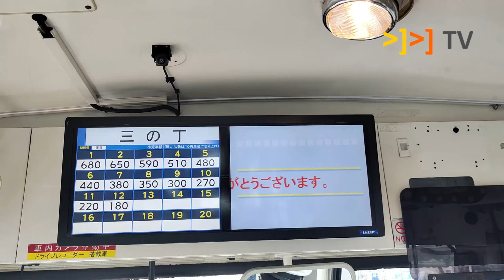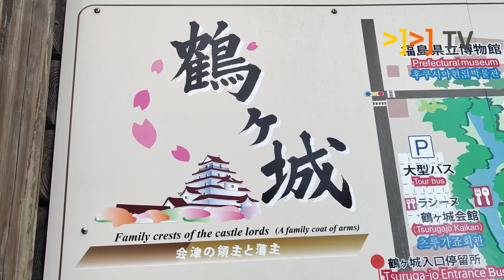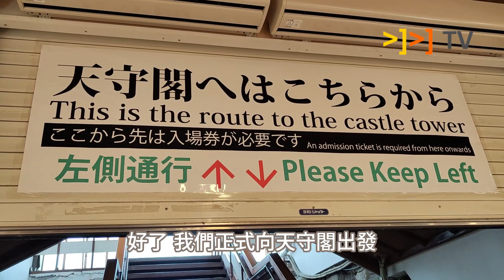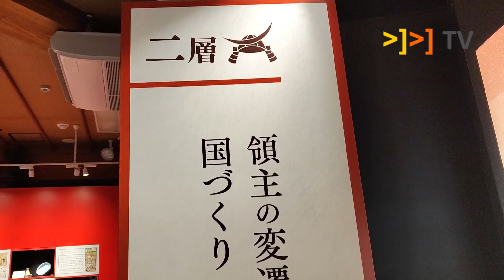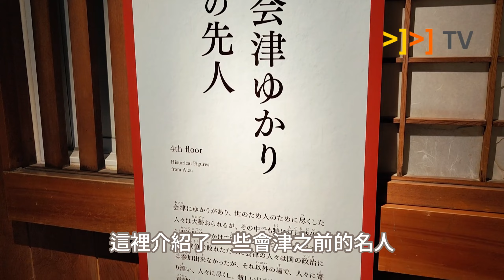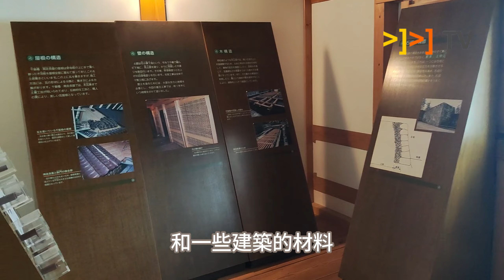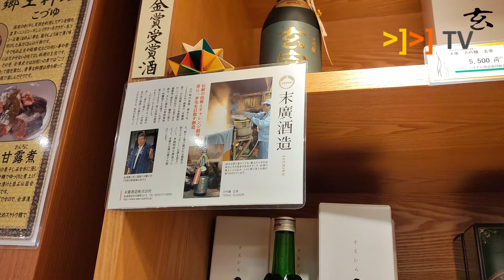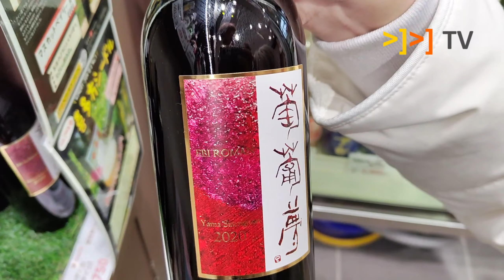【東北冰雪之旅】 觀賞白雪紅頂鶴ヶ城 | 了解舊幕府新政府會津之戰 | 廣東話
很高興再次與大家踏上激動人心的旅程！

跟隨我們進入迷人的東北福島縣，我們將會參觀宏偉又壯觀的鶴ヶ城。發掘更多東北與會津藩的歷史，深入了解關於明治新政府與舊幕府發動的會津戰爭 ！

準備好一起展開充滿冒險和尋奇的旅程了嗎？

*攝於2024年2月尾 @yusonnewt + zac
福島縣
會津若松
鶴ヶ城